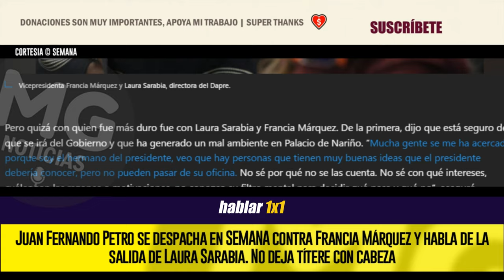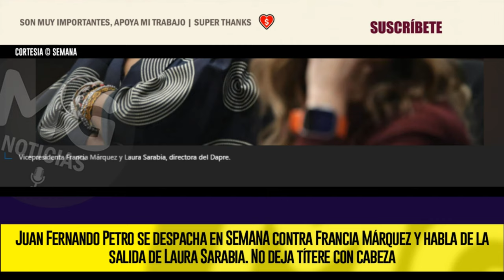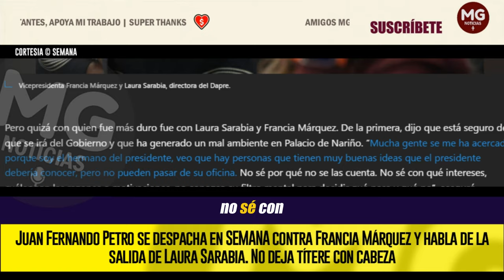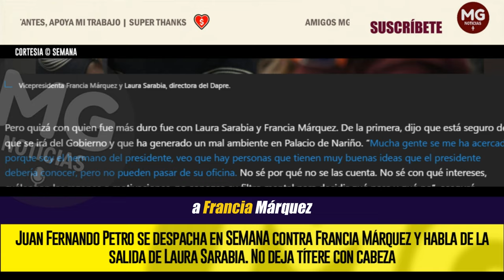NO DEJA TÍTERE CON CABEZA 🔴 JUAN FERNANDO PETRO SE DESPACHA CONTRA FRANCIA MÁRQUEZ Y LAURA SARABIA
En entrevista con SEMANA, Juan Fernando Petro no dejó títere con cabeza. El hermano del presidente habló del círculo que rodea al primer mandatario y cuestionó que tantas personas de la política tradicional tengan injerencia hoy en el gabinete. “Ese es el problema de las estrategias políticas, el problema de haber caído en esa estructura de poder que necesita la clase política, eso implica favores políticos. Para mí, eso no es conciencia social, es aberrante que tengamos que tomar decisiones cediendo posiciones de conciencia”, dijo.
SEMANA